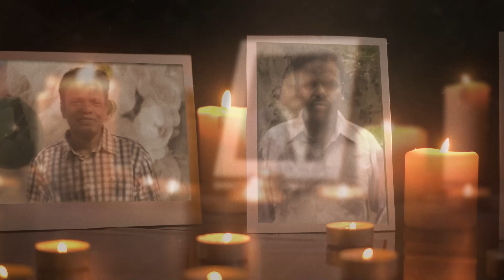Ananthamoorthy Anantharupan | RIP|Pungudutivu|Switzerland | Marana arivithal | Obituary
நன்றி.

யாழ். புங்குடுதீவு 2ம் வட்டாரத்தைப் பிறப்பிடமாகவும், உருத்திரபுரம் கிளிநொச்சி மற்றும் சுவிஸ் Zurich ஐ தற்காலிக வதிவிடமாகவும், கனடா Brampton ஐ தற்போதைய வசிப்பிடமாகவும் கொண்ட ஆனந்தமூர்த்தி ஆனந்தரூபன் அவர்கள் 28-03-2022 திங்கட்கிழமை அன்று இறைவனடி சேர்ந்தார்.

தகவல்: மனைவி, மகள், குடும்பத்தினர்

                                                               நிகழ்வுகள்

பார்வைக்கு :-

                                                  Sunday, 03 Apr 2022
                                                 ( 6:00 PM - 9:00 PM )

Lotus Funeral and Cremation Centre Inc.
121 City View Dr, Etobicoke, ON M9W 5A8, Canada

கிரியை :-

                                             Monday, 04 Apr 2022
                                           ( 11:00 AM - 1:00 PM )

121 City View Dr, Etobicoke, ON M9W 5A8, Canada

தொடர்புகளுக்கு